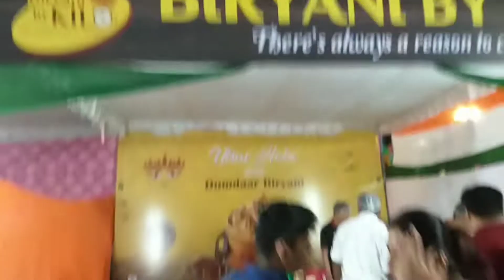Gurugram ଦୁର୍ଗା ପୂଜା ଉପଲକ୍ଷେ ଆନ୍ତରିକ ଅଭିନନ୍ଦନ | ଆସ ବୁଲଯିବା ହରୟାନ ର ନମ୍ବର୍ one Puja ମଣ୍ଡପ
odisha,durgapuja,